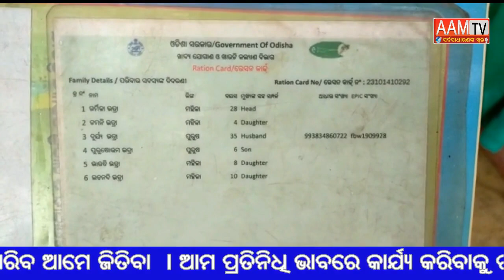ଅନାଥ ଭାଇ ଭଉଣୀଙ୍କ ଉପରେ କେବେ ପଡିବ ସରକାରଙ୍କ ନଜର@aamtv3506